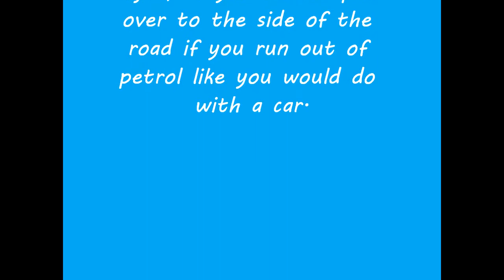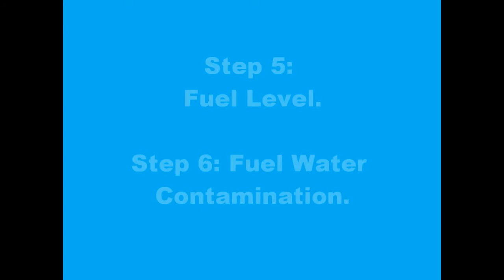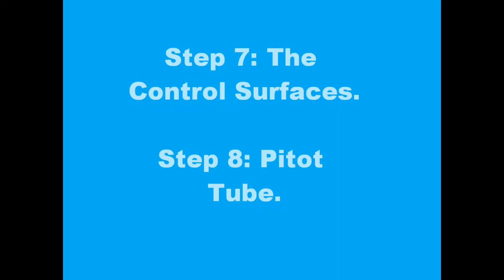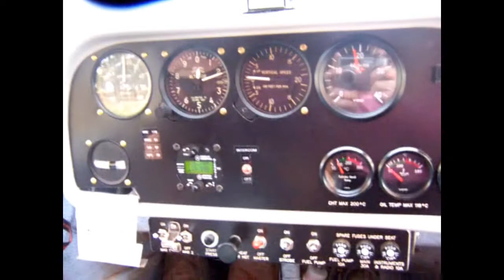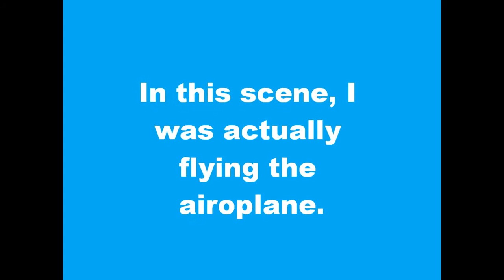How To Pre-Flight An Aircraft.wmv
Pre-flight procedure for a Jabiru Aircraft.